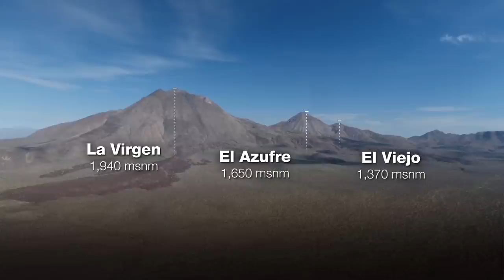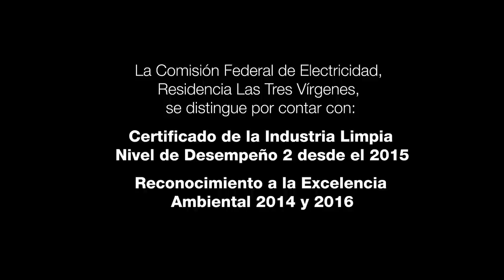Complejo volcánico Tres Vírgenes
A lo largo de la península de Baja California, en México, existen numerosos recursos naturales. En el municipio de Mulegé, se ubica un complejo volcánico activo que genera electricidad.

Complejo volcánico Las Tres Vírgenes, BCS, México.